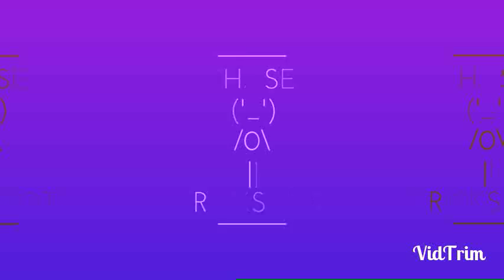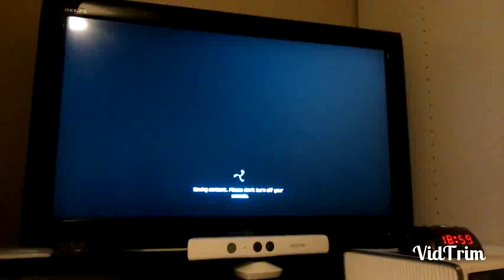!!!RAGE!!!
Just the game rage + me getting jumpscared and needing new boxers